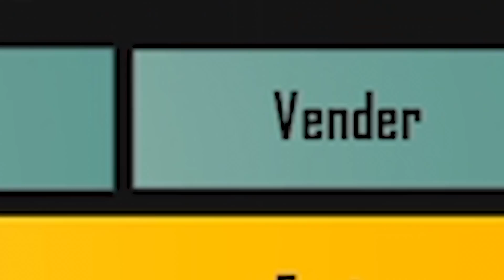EU E O FLAKES POWER SOMOS A MELHOR DUPLA NESSE JOGO!!!!!!!!!!!! PUBG MOBILE